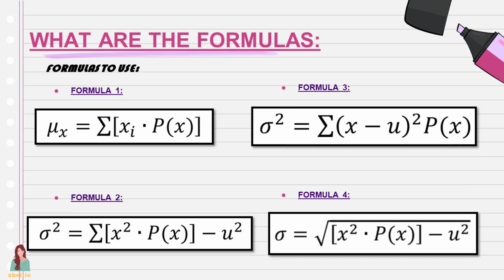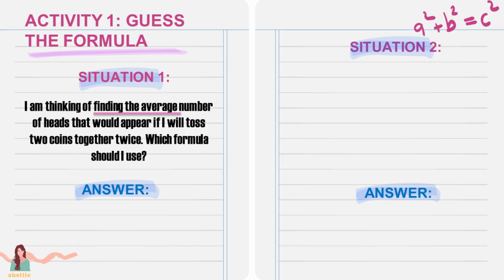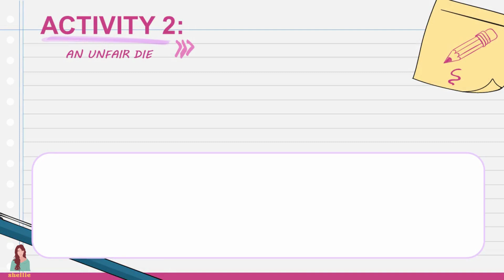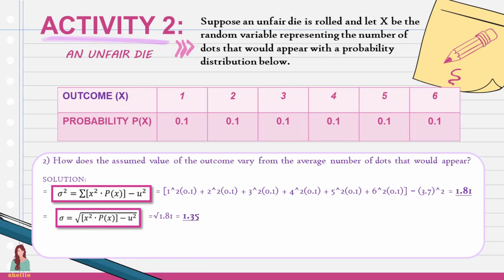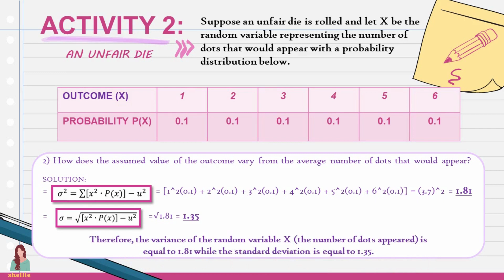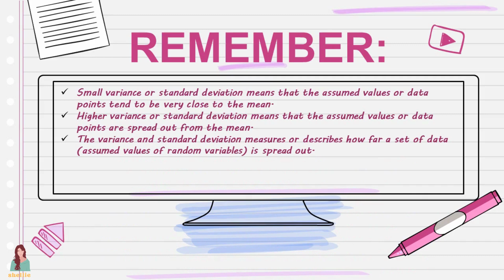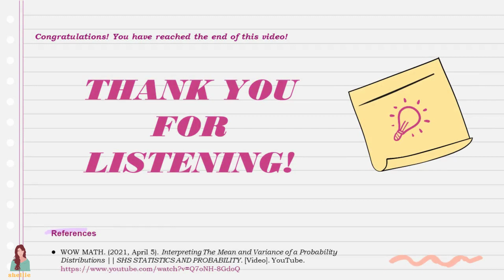INTERPRETING THE MEAN AND VARIANCE OF A PROBABILITY DISTRIBUTIONS